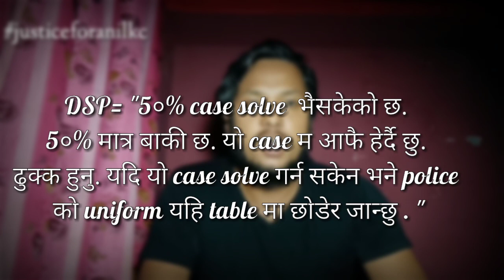[Truth Revealed] Full Details of Death of Anil KC. अनिलले न्याय कहिले पाउने?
अनिल म्याग्दी जिल्लाको बेनी नगरपालिकामा बस्थे. बैसाख १० गते २०७७ मा उनलाई मृत अवस्थामा सशस्त्र प्रहरीले भेटाएका थिए. उनका परिवारले अहिले सम्म न्याय पाएका छैनन्.

अनिलको face भरि चोट लागेको थियो. एउटा हात fracture भएको थियो. अनिलको घाटि अनि छातीमा चोटको दाग हरु थियो. तर यी कुरा हरु  post mortem report मा समाबेश गरिएको थिए

DSP ले भनेका थिए कि " ५०% case solve  भैसकेको छ. ५०@% मात्र बाकी छ. यो कैसे म आफै हेर्दै छु. ढुक्क हुनु. यदि यो कैसे सोल्वे गर्न सकेन भने police को uniform यहि तब्ले मा छोडेर जान्छु . "